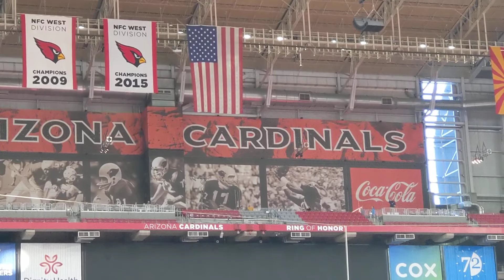Star Spangled Volleyball February 21, 2022 Glendale, AZ